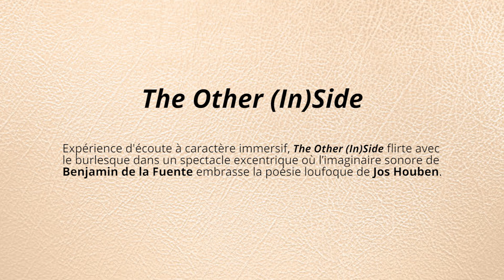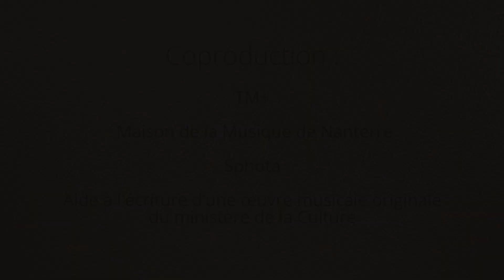The Other (In)Side | Interview | TM+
Création du 9 et 10 novembre 2018 à la Maison de la musique de Nanterre

Benjamin de la Fuente Musique (création) et Conception
Igor Stravinsky Musique (extraits de L’Histoire du Soldat)
Jos Houben Mise en scène
Laurent Cuniot Direction musicale
Christophe Schaeffer Lumières
Max Bruckert Son

TM+
Michel Raison Clarinette
Yannick Marillier Basson
André Feydy Cornet
Olivier Devaure Trombone
Gianny Pizzolato Percussions
Hélène Maréchaux Violon
Charlotte Testu Contrebasse

Coproduction TM+, Maison de la musique de Nanterre, Sphota.
Aide à l'écriture d'une oeuvre originale du ministère de la Culture
Avec le soutien de l'Adami et du Fonds pour la Création Musicale

Teaser réalisé par Caroline Chaignaud